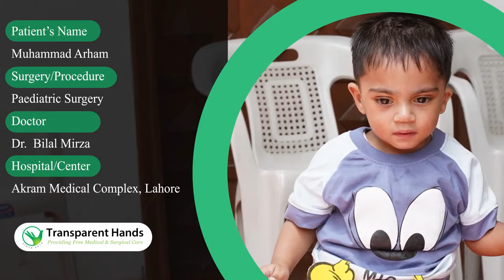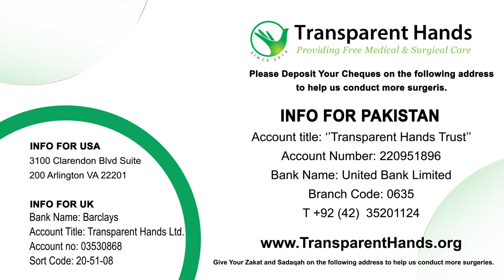Muhammad Arham's Success Story | Anorectal Malformation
2-year-old Muhammad Arham’s back passage was absent at the time of his birth. The doctors diagnosed his condition as imperforate anus which is a type of anorectal malformation. Because of this, Arham underwent a colostomy a few days after he was born. Later, the doctors advised surgery to make back passage for him when he turned two years old.

For this purpose, Arham was admitted to Akram Medical Complex and his abdominoperineal pull-through surgery was performed by Dr. M. Bilal Mirza on 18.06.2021. He stayed in the hospital for eight days and was discharged in a stable condition. Arham has had a swift recovery post-surgery.